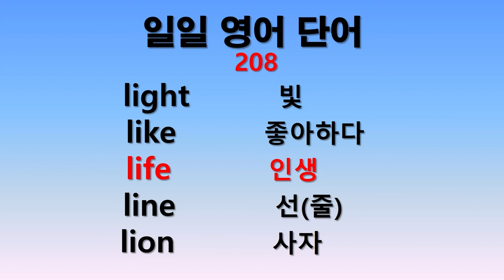일일 영어단어 208